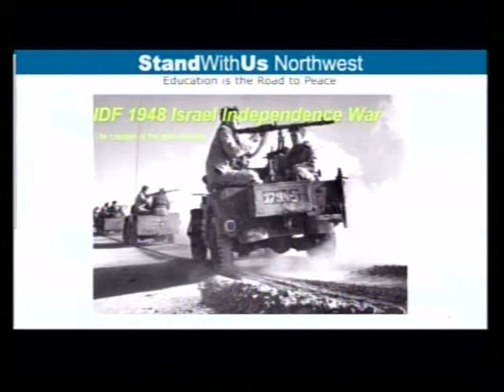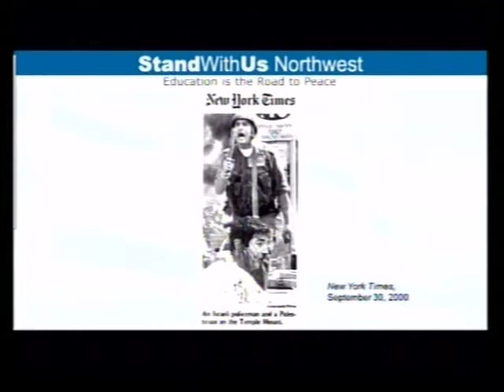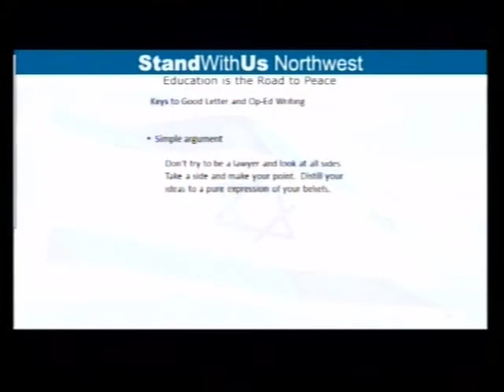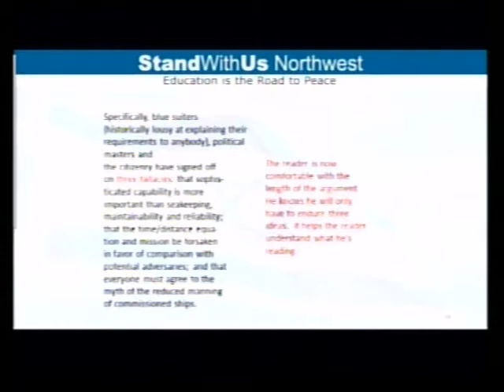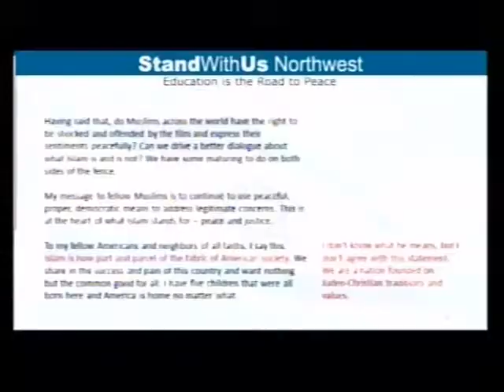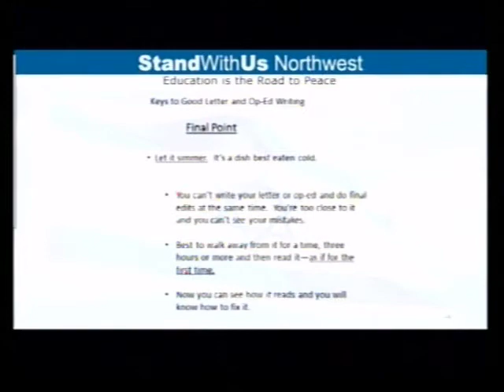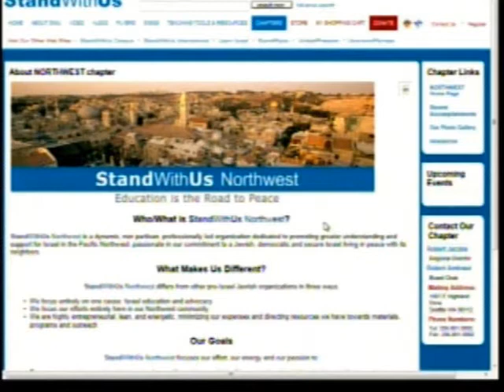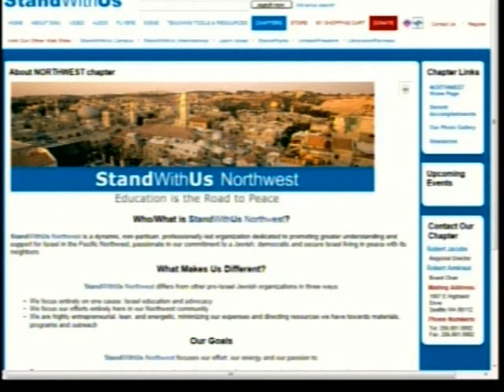Monday November 12, 2012: Rob Jacobs & Robert Wilkes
Monday November 12, 2012: Rob Jacobs & Robert Wilkes with Stand With Us Northwest

"Responding to the Media"
StandWithUs Northwest is a dynamic, non-partisan, professionally-led organization dedicated to promoting greater understanding and support for Israel in the Pacific Northwest, passionate in their commitment to a Jewish, democratic and secure Israel living in peace with its neighbors. What Makes Us Different? StandWithUs Northwest differs from other pro-Israel Jewish organizations in three ways: • They focus entirely on one cause: Israel education and advocacy • They focus their efforts entirely here in our Northwest community • They are highly entrepreneurial, lean, and energetic, minimizing our expenses and directing resources they have towards materials, programs and outreach Their Goals StandWithUs Northwest focuses their effort, their energy and their passion to: • Promote peace through education and understanding, with a particular focus on educating high school and college youth • Develop broad-based community support for Israel in the Northwest, creating enthusiasm for and increasing identification with Israel • Effectively counter public misrepresentation and demonization of Israel... For complete slides, audio and video downloads please